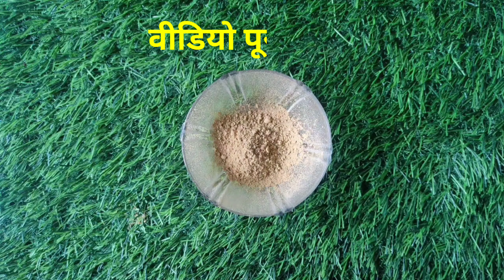1 बार लगाने से ही दिखेगा फर्क , बालों की लंबाई इतनी तेजी से बढ़ेगी -100% नए बाल उगाएँ | Hair Growth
1 बार लगाने से ही दिखेगा फर्क , बालों की लंबाई इतनी तेजी से बढ़ेगी -100% नए बाल उगाएँ | Hair Growth

सरसों तेल में बस ये मिलाकर लगाया 3 दिनों में बाल😱भयंकर लंबे, काले और घने हो गए,mustard oil for hair

मात्र 2 रुपये मै रातों रात अपने बालों को बढ़ाये 😱🔥लम्बे,काले,ओर घने बाल होंगये आप के भी💕गारंटी है

Related search ❤️
bal badhane wala
long hair oiling
bal badhane ka tarika
hair growth home remedies
lambe bal karne
anokha bandhan full movie
hair growth oil for fast hair growth
halla ho full movie in hindi
bal kaise badhega
bal lamba kaise kare
bal lamba karne ka tarika
balon ka tel
balon kO sidha karne ka tarika
coconut oil for hair growth
hair oiling
mustard oil kya hota hai
tiger shroff age
बाल बढ़ाने का तरीका
बाल बढ़ाने का तेल

balon ko Lamba karne ka gharelu upay
,balon ko Lamba karne ka Tarika
balon ko Lamba kaise karen
balon ko Lamba kaise kiya jata hai
,long hair home remedy
fast hair growth remedy
fast hair growth home remedy
balon ko jhadane Se kaise bachayen
balon ko Lamba kaise banaen
बालों को जल्दी बढ़ाने का तरीका
shampoo lagakar Bal kaise badhaen

आंवला तेल मेंबस ये मिलाकर लगाया 3 दिनोंमें बाल😱भयंकर लंबे, काले और घने हो गए,dabur amla oil for hair

Dabur Amla oil, मात्र 10 रूपये मैं रातों रात अपने बालों को काला,लंबा,घना,मजबू

Bal lamba krne ka tarika,bal badhane ka tarika,लंबे बाल,long hair,बालों का झड़ना कैसे रोके,Bal lambe kaise hote hai,long hair tips,hair,hair growth,ma yeh kaise karun,coconut oil for hair growth 1 month,hair serum homemade,alovera ka tel banane ka tarika,nariyal oil ke fayde,Bal badhane ka asan tarika,

Disclamer : The information provided on this channel and it's videos is for general purpose only and should Not be considered as professional advice. we always try to keep our channel and it's content updated but cannot be guaranteed.the contents published on our channel is our own creative work and it's our personal experience. All contents are protected under Copyright law